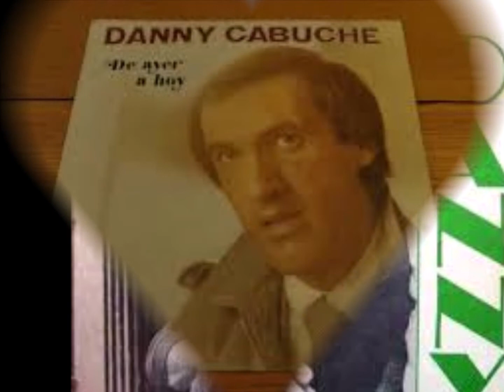CLASICAS DEL AMOR 1514 DANNY CABUCHE - Y CUANDO ESTES CON EL